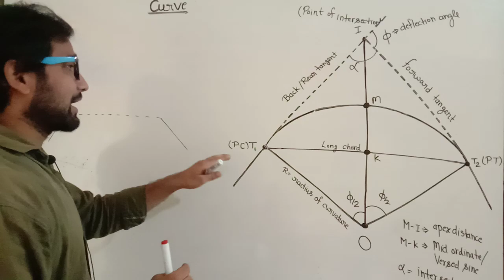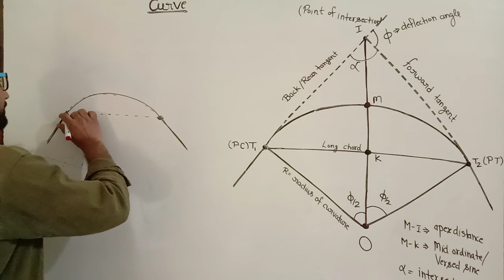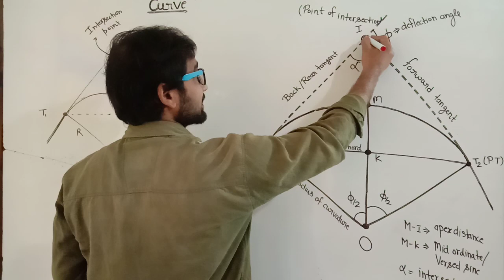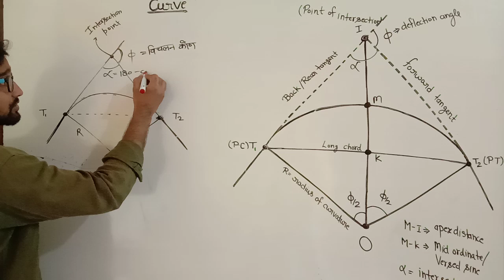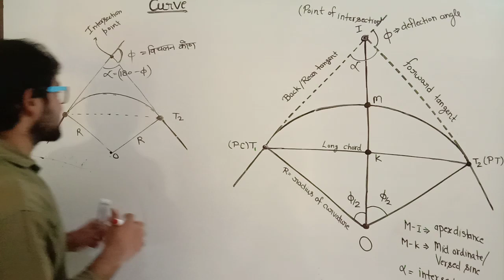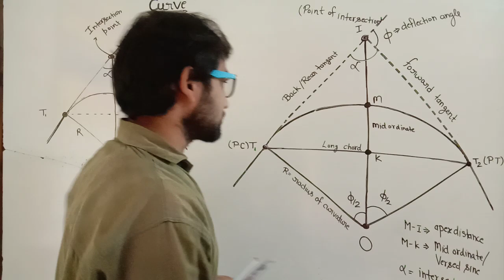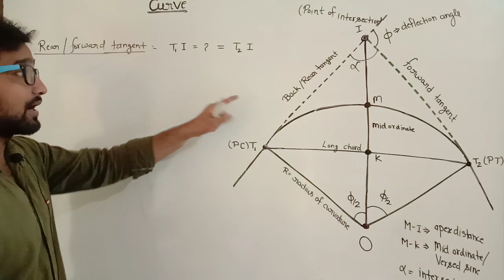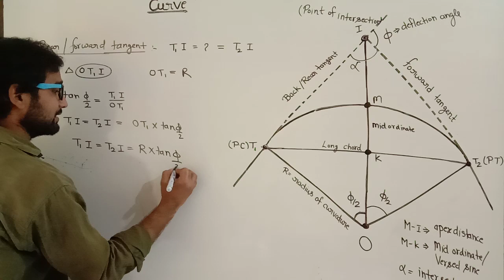Curve ! PART 2 ! Circular curve ! Rear tangent ! Forward tangent ! Parts of curve ! Curve lecture